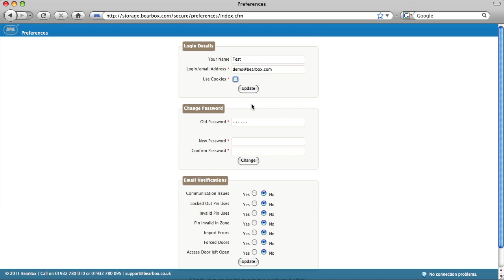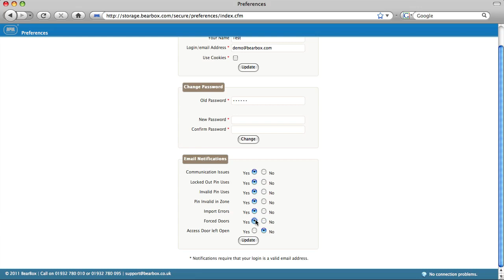Email Preferences for BearBox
Set your email preferences so that you receive automated emails for different types of events on your site.